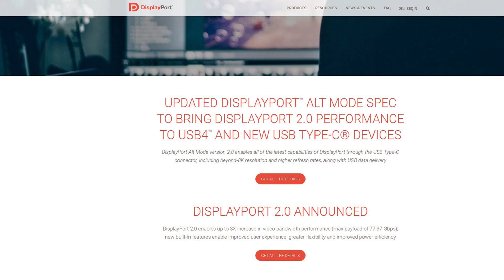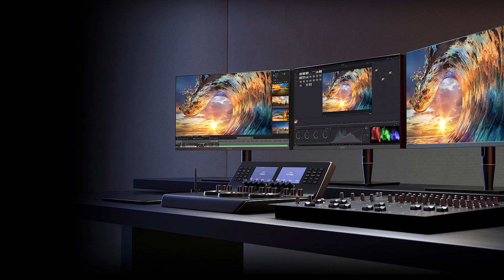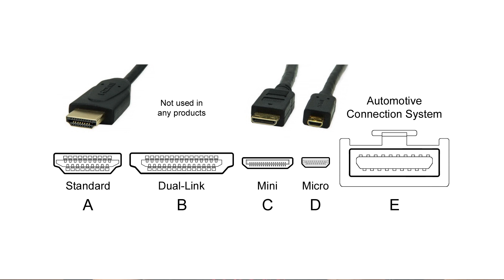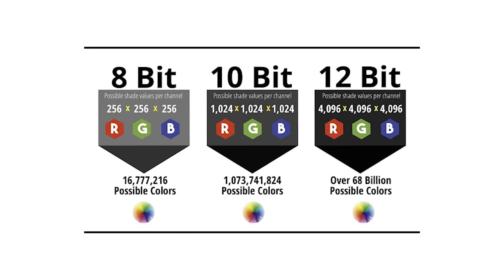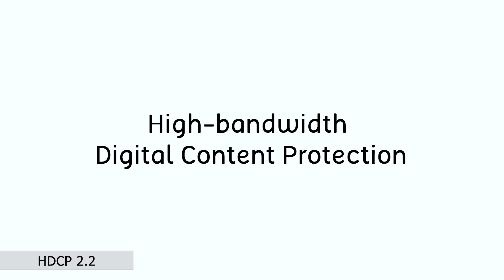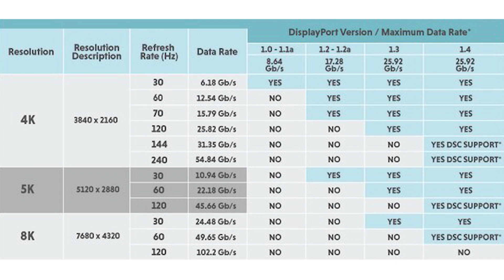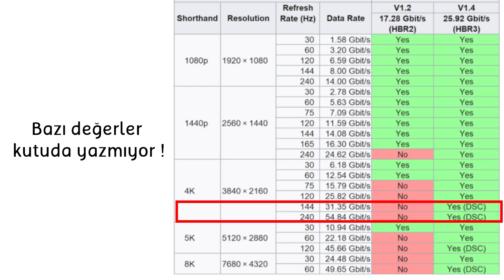Hdmi 2.1 vs Displayport 1.4 | Hangi Kabloyu Almalı | 144 Hz Oyuncu Monitörü Kablosu Ne Olmalı ?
📢 Herkese selamlar! 🖥️

Yeni bir oyuncu monitörü aldınız, ekran kartınızı yükselttiniz ama o can alıcı soru aklınızda: HDMI 2.1 mi, yoksa DisplayPort 1.4 mü?
Piyasaya baktığımızda aralarında ciddi fiyat farkları var ve üzerlerindeki teknik terimler (Bandwidth, DSC, VRR...) insanın kafasını iyice karıştırıyor. "Bir kablo değil mi altı üstü?" demeyin! Yanlış seçim, 144Hz'lik canavar monitörünüzden sadece 60Hz performans almanıza bile neden olabilir.
İşte bu videoda, bu kablo karmaşasına son veriyoruz! Sizler için her iki standardı da tüm detaylarıyla masaya yatırdım:
Aralarındaki teknik farklar neler?
Oyun, 4K ve yüksek yenileme hızları için hangisi daha iyi?
Hangi durumda HDMI 2.1, hangi durumda DisplayPort 1.4 tercih etmelisiniz?
Bu rehberden sonra paranızı doğru kabloya yatıracak ve pahalı ekipmanlarınızdan hak ettiğiniz tam performansı alacaksınız.
Keyifli seyirler

🔔 TAKİP ET & DESTEK OL
👍 Beğenmeyi unutmayın
🔔 Bildirim zilini açın
📺 Serinin devamını kaçırmayın
📤 Arkadaşlarınızla paylaşın
📌SOCIAL MEDIAS ;
♬//MUSIC
Yeni Bir Videoya Kadar Görüşmek Üzere !